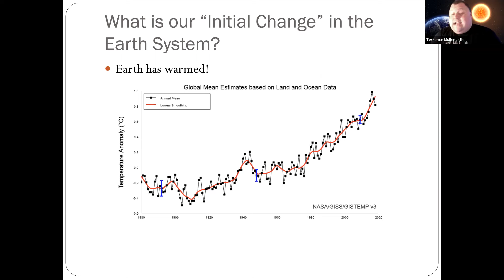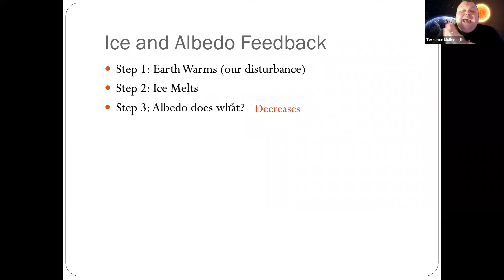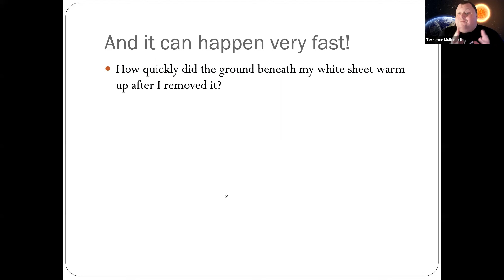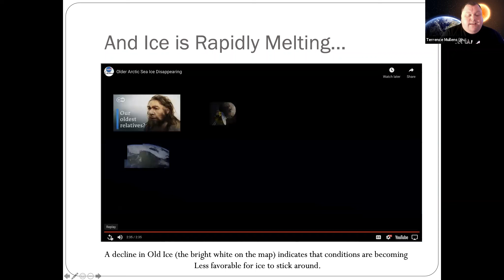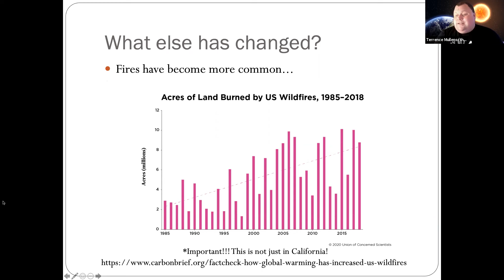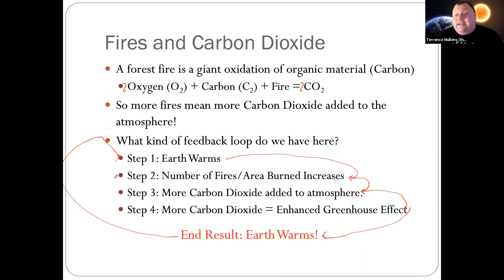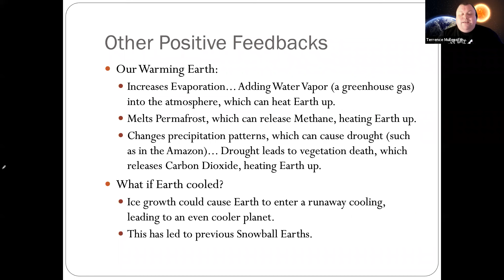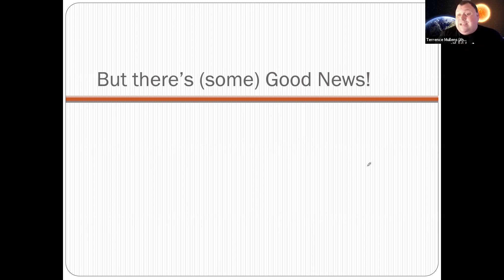Module 6 Lesson 2